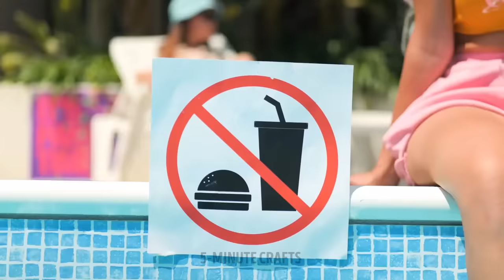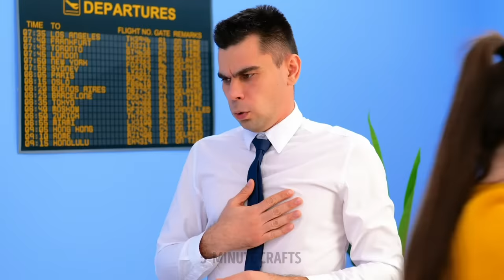HOW TO SNEAK FOOD INTO ANYWHERE | FUNNY FOOD HACKS AND PRANKS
Hello friends :) Are you hungry? We, too. It's like a never-ending feeling! If you're not allowed to eat at every public place, you have to try these tricks! Wanna sneak some food into class? Just made it look like your school supplies! Pencils, books, even markers - all that things can be edible! If you want to refresh your look, just add some candies on high heels - your school teacher won't notice anything! And if you're feeling uncomfortable with it, just hide some valuables into your shoes platform, just like a spy! Feeling hungry at the airport? Of course, terminal service doesn't allow you to bring snacks onboard :( But what about pet cage? Pretend that here's some cutie inside which you adore so much! You're going to enjoy sweets as much as furry friend company!
Looking for more food tricks and prank ideas? Go and watch our videos! And write in the comments if you had already sneaked your favorite snacks somewhere! See ya in the next video :)

TIMESTAMPS:
00:00 Chocolate pencils for girlfriend
01:49 Rainbow jelly bear pop it
02:42 Sweet candy shoes
03:32 Edible worms in flower pot
04:25 Secret money pocket in shoes